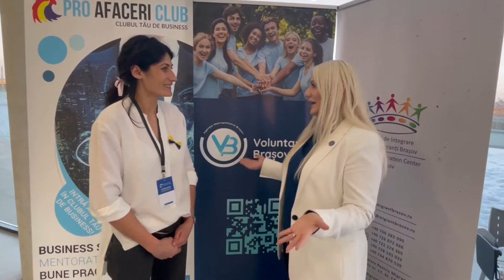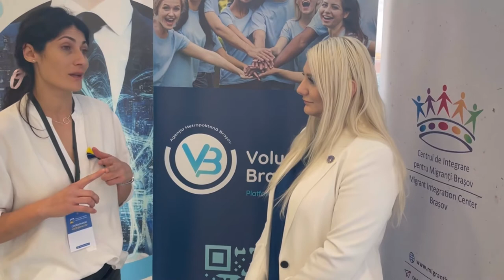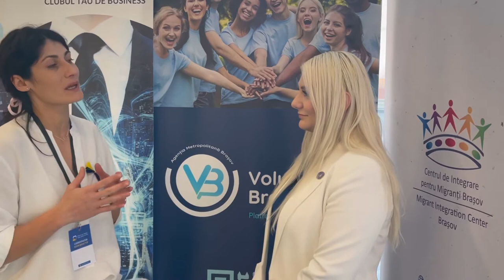How a team of volunteers helps thousands of Ukrainian refugees arriving in Romania -USIDHR Interview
A team from the US Institute of Diplomacy and Human Rights led by its founder traveled to Brasov, Romania to visit and learn the needs of Ukrainian refugees that have arrived in Romania after they fled a war-torn country.

The USIDHR team is currently at the CATTIA Center for Ukrainian Refugees from Brasov where thousands of refugees have arrived. The team of volunteers on the ground is doing extraordinary efforts to help everyone, feed everyone, particularly taking care of moms and children.

To help the center here take care of current migrants from 🇺🇦 and receive many more, USIDHR is launching a Public Fundraising campaign called "Nobody Left Behind" with our local partners at ProAfaceri and we are looking for your support!

The funds will be spent on food & clothing, medicine & hygiene items, shelter, heating & necessary equipment, psychological, educational, and asylum support for refugees arriving in Romania.

Help us reach our goal to be able to help as many refugees as possible! 🙏